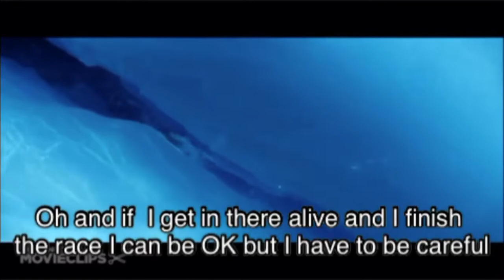Disney network adventurous dangerous in the world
I’m going to the happy feet i’ll make sure to go this Iceland or something like that i’ll make sure he knew believe me I’m going to be alive and I will believe you to make sure you love me I will miss you guys and I want to be die I promise I’ll get in their alive and I’ll make sure to get in the alive and c.r he will help me out of the water i’m going to be alive don’t worry guys